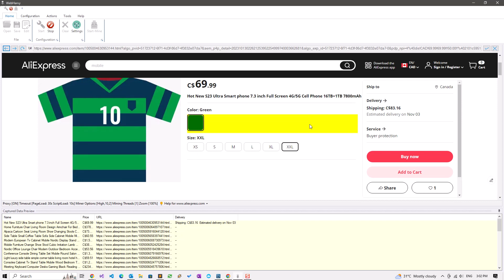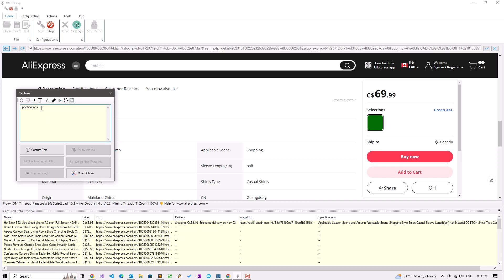Scraping AliExpress Product Data | New Design | 2023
Video shows how WebHarvy can be configured to scrape the latest redesign of AliExpress website.